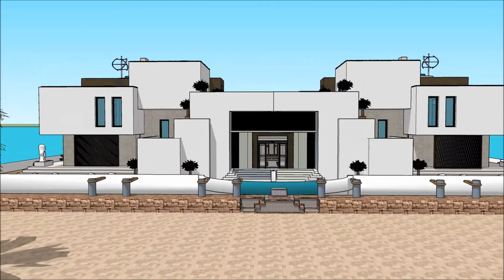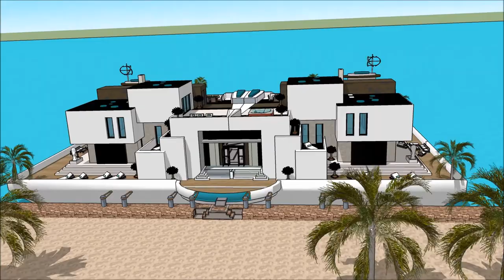ארכיטקטורה בית צף סירה בבית בית סירה עיצוב אדריכלות בית אחוזה יוקרתי ארכיטקטורה אדריכל 3D model sket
The floating house villa houseboatzania launching an innovative high-end luxury yacht floating house villa mansion home design potentially as a display of exhibition of the ארכיטקטורה בית צף סירה בבית בית סירה עיצוב אדריכלות בית אחוזה יוקרתי ארכיטקטורה אדריכל 3D model sket.

The collection of the Floating house villa houseboatzania concept of ארכיטקטורה בית צף סירה בבית בית סירה עיצוב אדריכלות בית אחוזה יוקרתי ארכיטקטורה אדריכל 3D model sket consists of high luxury and architectural art pieces in minimalism combined with living on the waterfront of the harbour.

The floating house villa mansion yacht design has the basis to sustain living with high standards and contemporary structural design - ארכיטקטורה בית צף סירה בבית בית סירה עיצוב אדריכלות בית אחוזה יוקרתי ארכיטקטורה אדריכל 3D model sket with numerous of prospects for excessive living and celebrating the desire of life worldwide: